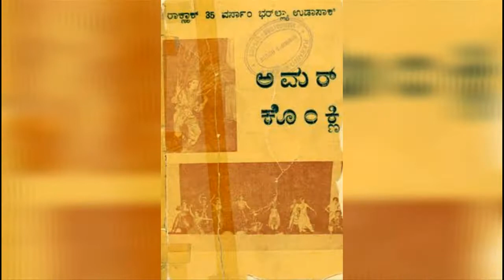Documentary on Most Rev.Fr.Anjelo Pais, Diocese of Mysore.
Diomond jubilee of Most Rev.Fr.Angelo Pais

Happy 75th Birthday Dear Rev.Fr.Angelo Pais

Special Thanks :
-Rev.Fr.Angelo Pais
- Rev.Fr.Naveen kumar ,Diocese of mysore
-Family members of Rev.Fr.Angelo Pais
-Parishioners of Our Lady of Health Mary Church,         Rathnapuri.